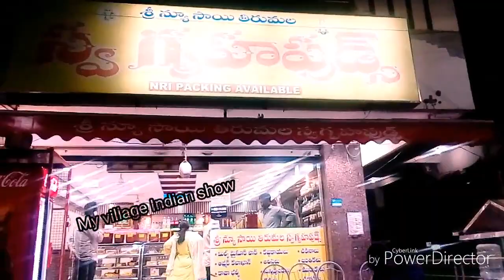Hydrebadh swagruha Foods